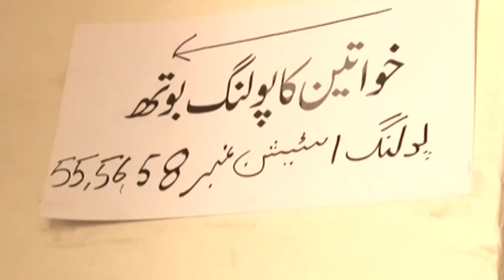PTI Leaders Big Demand From Supreme Court After Commissioner Rawalpindi's Shocking Revealations